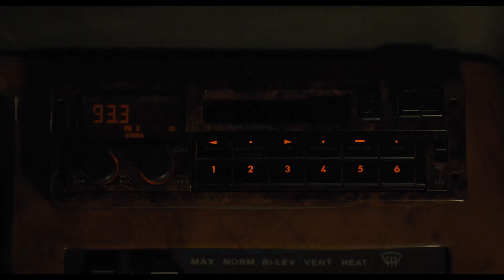LOVELY DARK AND DEEP Trailer (2024)